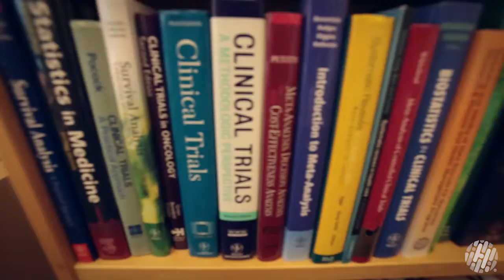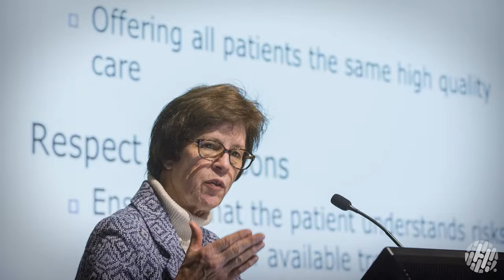Addressing the financial toxicity of cancer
Dr. Gary Lyman, co-director of the Hutchinson Institute for Cancer Outcomes Research (HICOR), is partnering with care providers, insurance companies, patient advocates, drug companies and other researchers to untangle the financial burden cancer patients face through treatment.